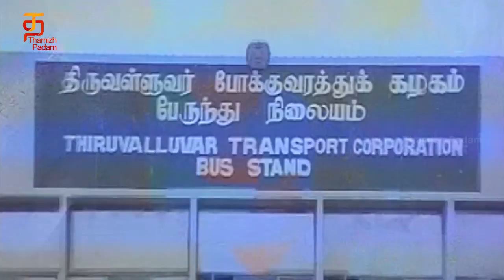Annanagar Mudhal Theru Tamil Movie Scenes | Janagaraj cheating Sathyaraj | Thamizh Padam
Annanagar Mudhal Theru Tamil Movie Scenes on Thamizh Padam. Janagaraj cheating Sathyaraj Scene from Annanagar Mudhal Theru Tamil Full Movie ft. Sathyaraj, Radha, Ambika and Janagaraj in the lead roles. Annanagar Mudhal Theru tamil movie is  directed by Sathyan Anthikad and Music composed by Charabose. Annanagar Mudhal Theru is a mixture of comedy, , sentiments and affection.